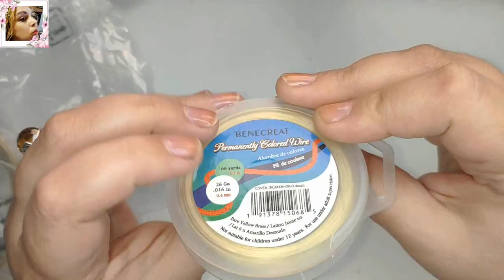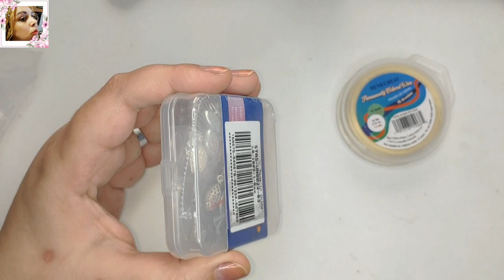UNBOXING BEEBEECRAFT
Code: BELLA5
Save $5 on orders over $40.